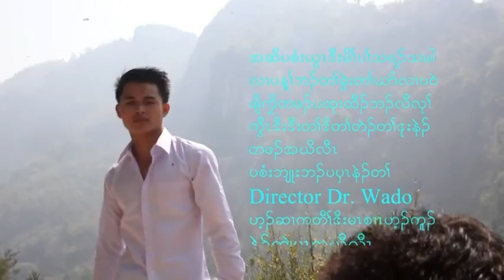2015-2016 graduation full movie (Kawthoolei Karen Baptist Bible School & Collage